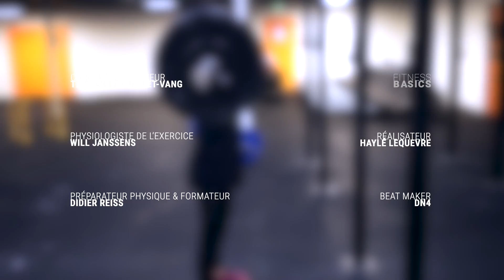FRONT SQUAT || JAMBES || COMMENT FAIRE ?! 💪🏽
Fitness Basics ? Késako ? 🤷‍♂️

Simplement une série de vidéos que j'ai décidé de créer suite au manque d'informations relatif aux exercices de musculation en France et ailleurs.

2 vidéos/semaine minimum pour vous condenser le maximum d'informations techniques possibles et les rendre accessibles au grand public.

J'ai conscience que j'ai pris du retard en ayant sous-estimé la difficulté de montage de cette série mais je compte bien me rattraper, don't you worry.

N'hésitez pas à partager ces vidéos pour mettre fin aux horreurs qu'on voit tous les jours en salles de muscu'.

Quel exercice aimerais-tu voir pour le prochain épisode de FITNESS BASICS ?

Un grand merci à Didier Reiss & Will Janssens, Haylé Lequèvre,  DN4, Bulkpowders & l'Appart Fitness Beynost.

Là pour mon site web  💻

Ah oui là-aussi si tu aimes ma musique d'intro/outro !  🔉